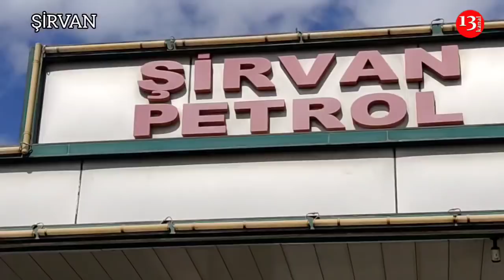"Çəkin qılıncınızı, kəsin bu millətin başını, hamı qorxur a kişi"-Şirvanlı Sahibkar od Püskürdü